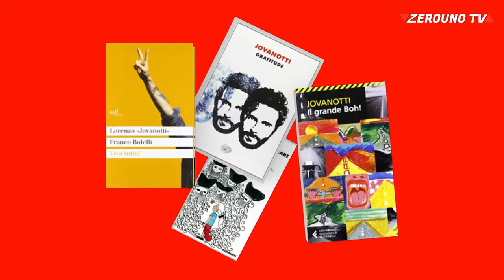Jovanotti secondo Zerouno TV Taormina